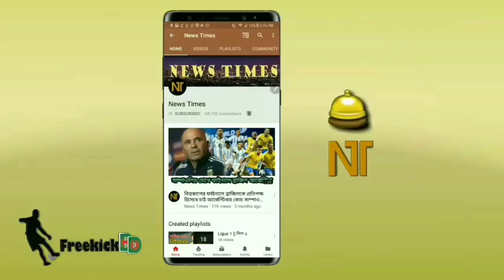সেমিফাইনালে পেরুর বিপক্ষে যে দুর্দান্ত একাদশ সাজালো ব্রাজিল❗দলে ১ পরিবর্তন | Brazil vs Peru | Copa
Brazil vs Peru Copa America 2021 - Copa America match 2021 - Copa America Semifinal 2021
ব্রাজিল বনাম পেরু কোপা আমেরিকা সেমিফাইনাল ২০২১।